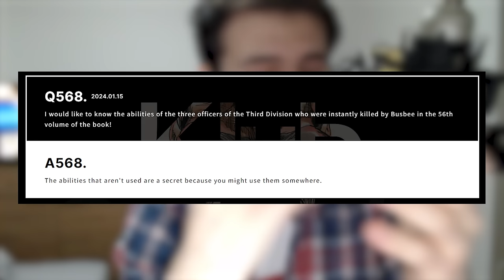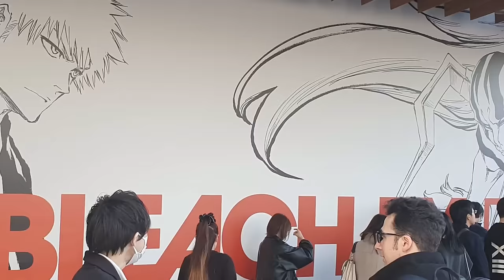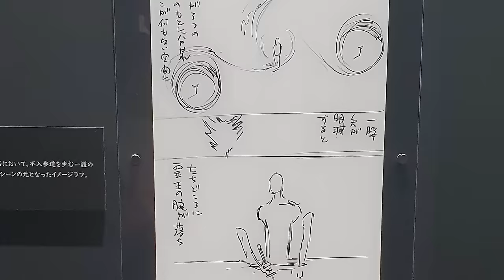Is BLEACH's Hell Arc Coming?... And When.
Its not a matter of IF Bleach's Hell arc will happen, But WHEN.
What was Kubo teasing?

- Bleach Analysis
- Bleach Discussions

SOCIALS